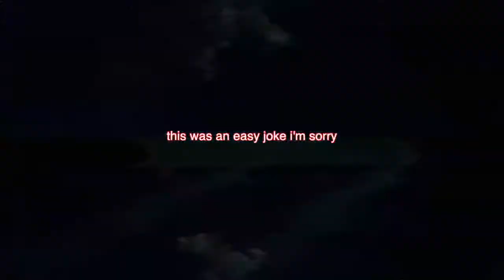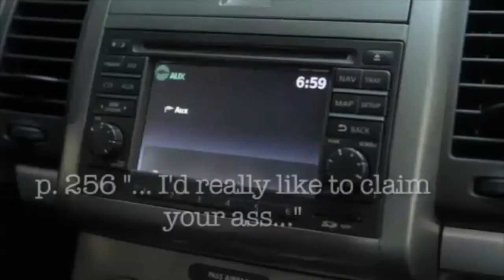JonTron and George Michael yiff together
eeeewwww